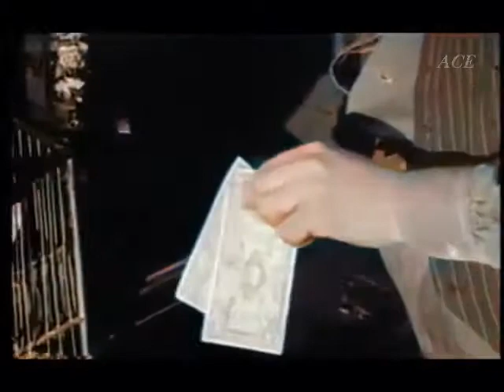El hombre de papel (Ignacio López Tarso) Color: Parte 6